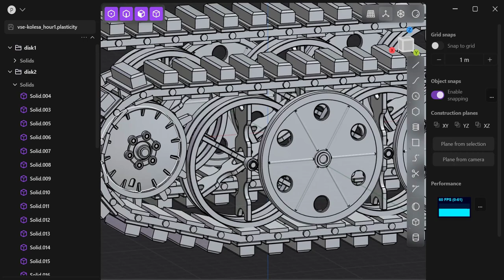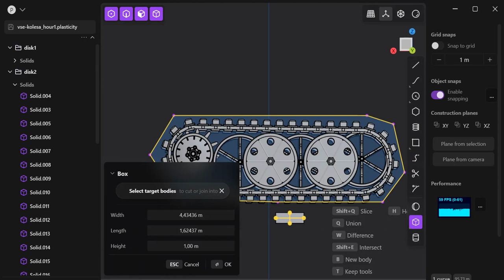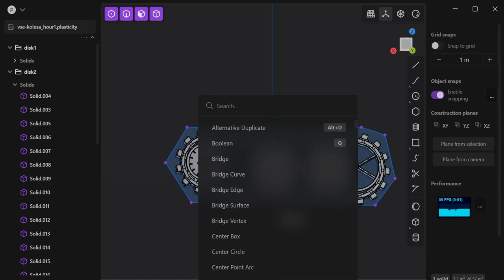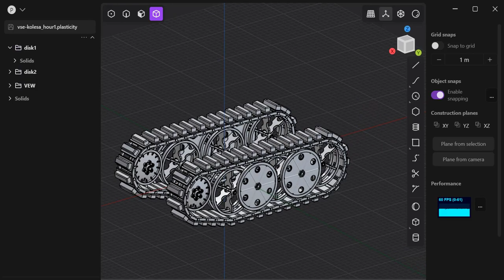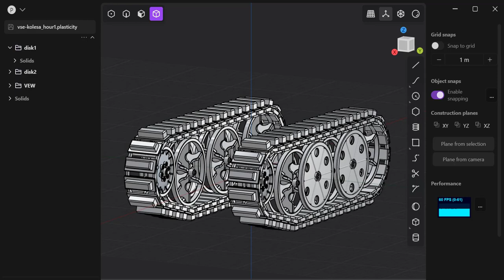27. Plasticity 3d Mini-Tutoraials